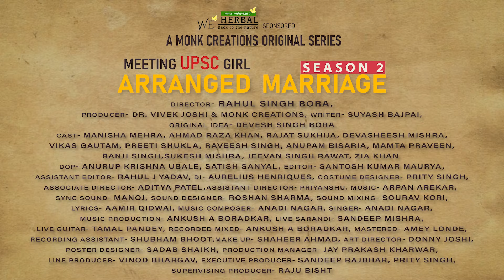Isse Pehle | इससे पहले ❤️❤️❤️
🎵 Meeting UPSC Girl || Arranged Marriage Love Song 🎵 | Monk Creations

Producer- Dr. Vivek Joshi & Monk Creations
Director- Rahul Singh Bora
Writer- Suyash Bajpai
Original Idea- Devesh Singh Bora
Cast- Manisha Mehra, Ahmad Raza Khan

Dop- Anurup Krishna Ubale, Satish sanyal
Editor- Santosh Kumar Maurya
Assistant Editor- Rahul J Yadav
DI- Aurelius Henriques
Costume Designer- Prity Singh
Associate Director- Aditya Patel
Assistant Director- Priyanshu
Lyrics- Aamir Qidwai
Music composer- Anadi Nagar
Singer- Anadi Nagar
Music Production: Ankush A. Boradkar
Live Sarangi: Sandeep Mishra
Live Guitar: Tamal Pandey
Recorded, Mixed: Ankush A. Borakar
Mastered: Amey Londhe
Recording Assistant: Shubham Bhoot
Make up- Shaheer Ahmad
Art Director- Donny Joshi
Poster Designer- Sadab shaikh,
Production Manager- Jay Prakash Kharwar
Line Producer- Vinod Bhargav
Executive Producer- Sandeep Rajbhar, Prity Singh
Supervising Producer- Raju Bisht

💖 Video Description 💖

In a world where traditions meet modernity, "Meeting UPSC Girl || Arranged Marriage" portrays the delightful story of Manohar Ji and Anu Ji, whose paths cross through an Arranged Marriage setup. As they embark on a journey of getting to know each other, they discover the magic of friendship, understanding, and the true essence of love.

Thank you for being a part of our musical journey. We can't wait to share "Meeting UPSC Girl
|| Arranged Marriage" with you all! ❤️